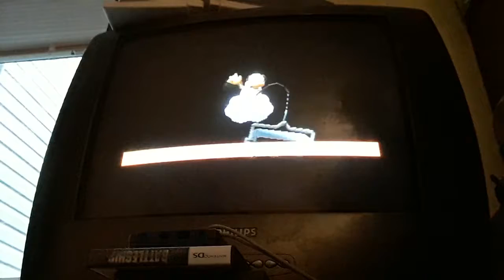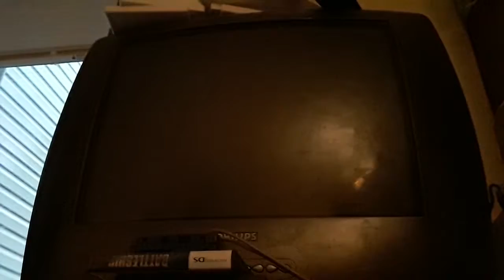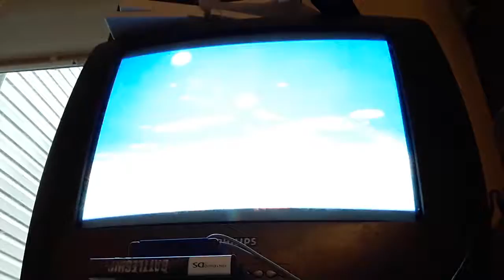Mario Kart Battle Series: Daisy Cruiser is HELL, Special Cup, Striker Slips Up... a lot